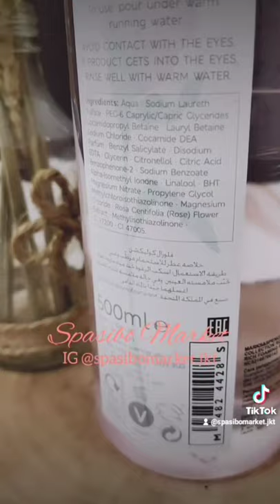M&S Marks and Spencer Rose Bath Essence sabun mandi 500 ml